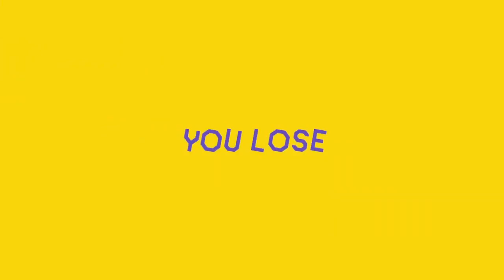So I Made my Friends Angry in Super Mario Maker 2...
i still hear saypil's screams when i go to bed at night

➡About myself:
I'm Kacero and I make content based around Splatoon2 , though I play some other games from time to time. I started making content in 2016 and its been a blast!